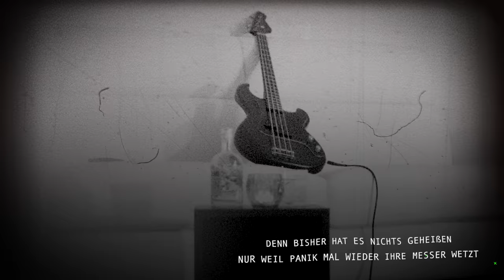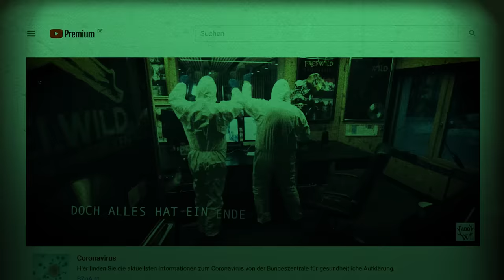Frei.Wild - Corona Weltuntergang v2 (Offizielles Video)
Corona Weltuntergang v2 (Offizielles Video)

Streaming (in Kürze verfügbar!):

Die Welt dreht sich, die Welt verändert sich! Täglich, Stündlich, fast minütlich!
Situationen ändern sich, es gibt Veränderungen und Lageupdates.

Gerade in diesen Tagen/Wochen ist nichts schnelllebiger, als Meinungen, Vermutungen und (vorläufige) Fakten.

Die Dynamik und Schnelligkeit von diesem Coronavirus und allen begleitenden Umständen überrascht nicht nur uns vier, unser gesamtes Team, sondern gewiss euch alle, ja, vermutlich die ganze Welt.

Ausgangssperren, Verbote, gefühlte Einsamkeit und die Reduzierung auf das Notwendigste stehen im Moment ganz oben auf der Speisekarte des Virus.
Und dieser Zustand wird sich vorraussichtlich in den nächsten Wochen nicht drastisch ins Positive wenden.

Wir haben uns entschieden, dass wir musikalisch auch weiterhin in diesem Prozess unser persönliches Update geben wollen und „Corona-Weltuntergang“ fortsetzen.
Und zwar eine Version, welche textlich die aktuelle (im Moment gültige) Lage und unsere Gedanken widerspiegelt.
Wer weiß, vielleicht gibt es zeitnah bereits eine Version 1.2 mit wieder „neuem“ Inhalt... Wer weiß.

Unser Aktionsradius ist momentan zwar mehr als eingeschränkt und dennoch können wir die Aktionen, die wir durchführen mit Bedacht machen, um nach aller Entbehrung in (hoffentlich) naher Zukunft das Ende der Fastenzeit gebührend zu feiern und uns endlich wieder umarmen.

Haltet euch an die Vorgaben & Pflichten, die zum Schutz jedes Einzelnen dienen, dann wird dieser Zeitpunkt auch absehbar sein!

Lasst uns einfach alle beten, hoffen, Verantwortungsvoll zusammen halten und dafür sorgen, dass alles wieder gut wird. Hier kann der Song vielleicht seinen Teil beitragen!
Seid so lieb und teilt ihn mit allen die sich daran festhalten möchten.

Viel Spaß mit Corona- Weltuntergang V2.

Die ganze weite Welt
Ja, die ganze weite Welt
Hätte es nie geglaubt
Dass, dieses kleine Scheißding
Uns grad allen, so ziemlich alles raubt

Auch wir lagen weit daneben
Geben es zu, wir haben das Scheißding unterschätzt
Denn bisher hat es nichts geheißen
Nur weil Panik mal wieder ihre Messer wetzt

So sitzen wir jetzt zuhause, wie im Käfig
Und erkennen die Welt nicht mehr
Wo vorher das Leben lebte, herrscht jetzt Stille
Und die Decke drückt echt schwer

Systeme kollabieren, und dieses Scheißding
Färbt jede Zukunft grau
Doch egal wie hart es wird
Wir setzen auf Hoffnung
Denn eines wissen wir genau

Ja, alles hat ein Ende, alles wird wieder gut
Auf jeder Asche der Geschichte
Keimen Hoffnung und auch Mut
Alles hat ein Ende, wird wieder gut
Wir bauen das Leben wieder auf
Auf dem die ganze Zukunft ruht
Ja, alles hat ein Ende, wird wieder gut
Wir schmieden bald schon wieder Träume
Holen den Aufbruch aus der Glut
Ja, alles hat eine Ende, wird wieder gut
Corona Weltuntergang?
Nein, wir fangen wieder an

Verdammt, wir lagen so falsch
Wir lagen daneben
Dann ritt das Karma zu uns heim
Dieses Scheißding fraß an uns,
Doch ließ uns leben, doch lange nicht jeder hat so ein Schwein
Verdammt, wo soll das enden?
Und wann gibt das Scheißding endlich auf?
Wann nimmt das altbekannte Leben
In alter Freiheit, wieder endlich seinen Lauf?

Jetzt heißt es nur nicht aufgeben, heißt es kämpfen

Kopf nach oben, nach vorne schauen
Schon bald da tanzen wir wieder durch die Welt
Und sehen die Welt mit anderen Augen
Noch nie in unserem Leben, lernten wir besser
Als aus den Lehren unserer Zeit
Wir stehen auf und richten unseren Kompass neu aus
Und genießen unsere Freiheit

Musik & Text: Philipp Burger

Recording: Jörg “Warthy“ Wartmann, Alex Lysjakow
Mix & Mastering: Alex Lysjakow
Audio-Produktion: Philipp Burger, Jörg „Warthy“ Wartmann
Co-Produktion: Alex Lysjakow
Tonstudios: Rookies&Kings Studio Brixen

Additional Guitars & Programmings: Jörg „Warthy“ Wartmann
Backingvocals: Jochen Gargitter, Christian Forer, Jonas Notdurfter, Jörg „Warthy“ Wartmann, Jonas Rabensteiner